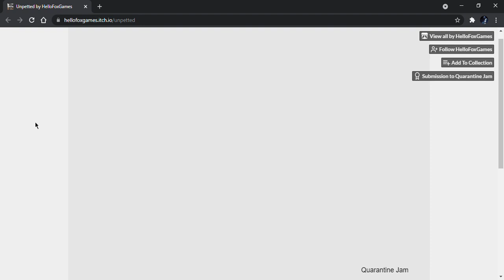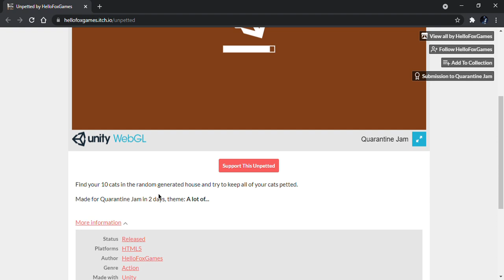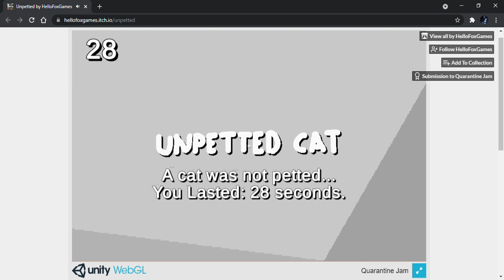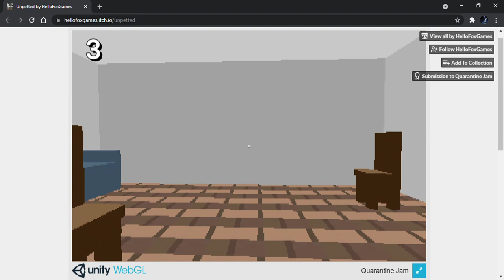Unpetted by HelloFoxGames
Unpetted is another adorable kitty game where you must rush throughout your home looking for cats to pet but with it being randomly generated, you have to be on your toes 100% because if their 'Meow' depletes then it's game over. Enjoy! :D